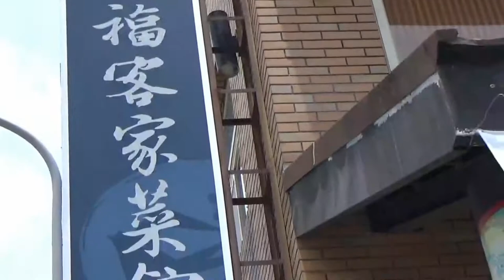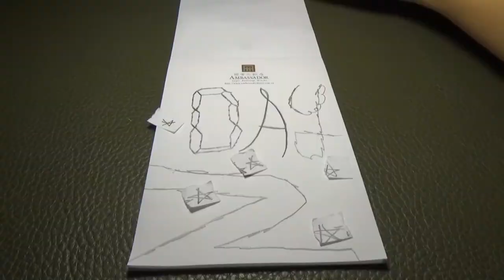【猶桐】VLOG#59玩了超級長又超刺激的溜滑梯!?FEAT.神人X紅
❤❤追蹤!!!❤❤

❤認真生存❤

❤VLOG❤

❤本次遊玩:新竹

❤錄影軟體:LOILI GAME RECORD

❤剪輯軟體:VIDEO STUDIO X9 PRO

❤攝影器材:SONY HDR-CX405

❤腳架:MANFROTTO